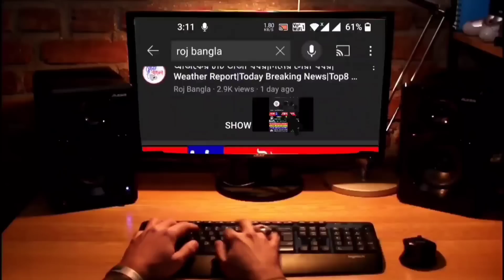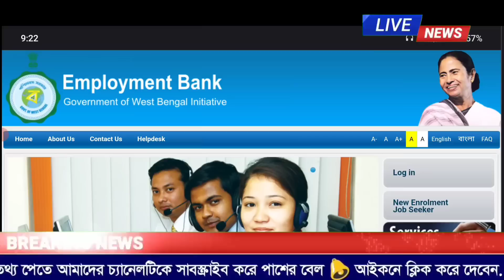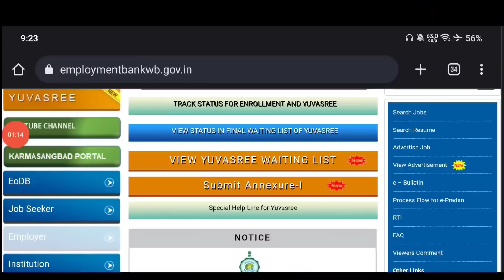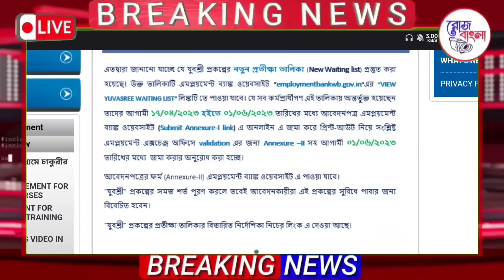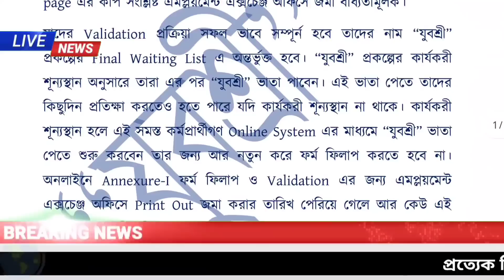আজকের ৬ টি তাজা খবর|দিনের সেরা খবর|Weather Report|Today Breaking News|Top6 News|Roj Bangla Khabar